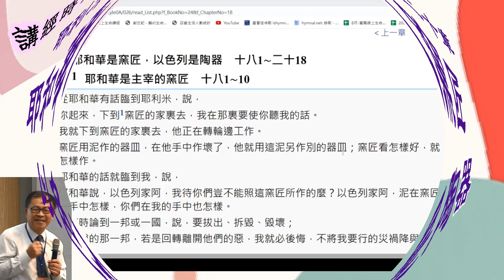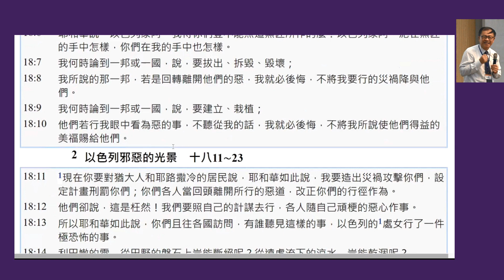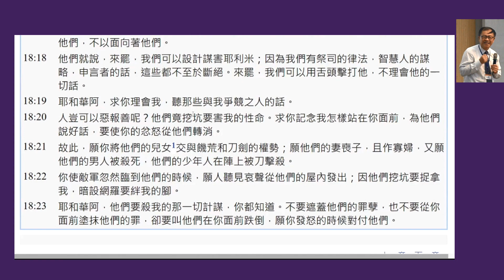陳寶良 【《耶和華是窯匠，以色列是陶器》─耶利米書十八章 ─ 二十章】2023 .1.11